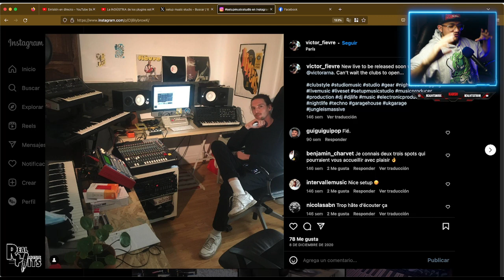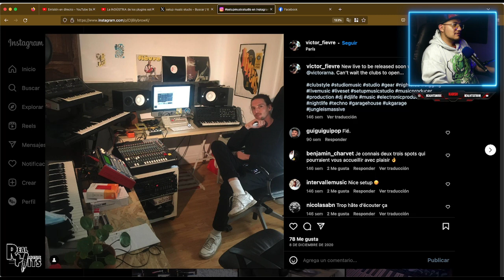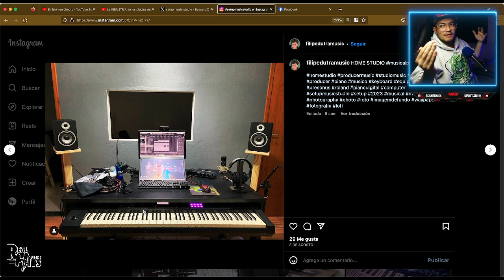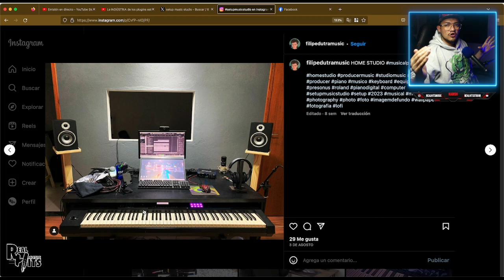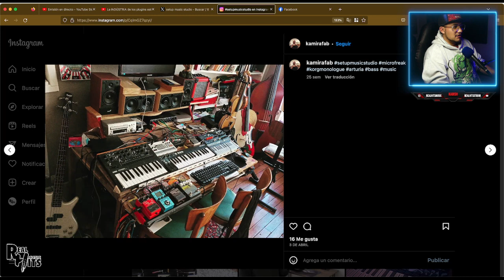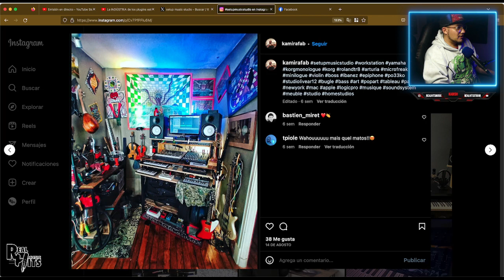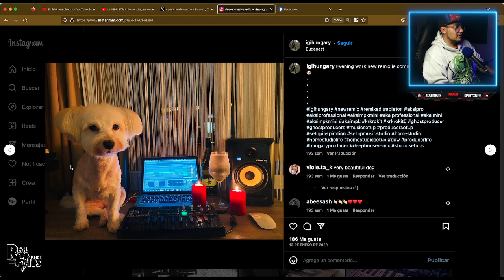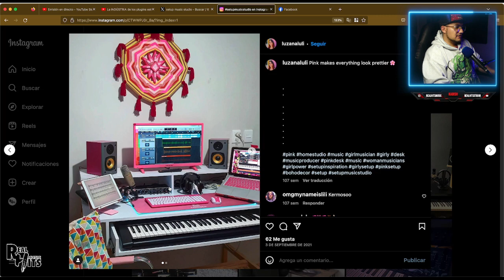¿Qué podemos aprender de los fracasos y aciertos de los estudios musicales en IG? | Review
⚠️ DIRECTOS Martes y Jueves: 18:00 hrs.  🇨🇴 / 17:00 hrs. 🇲🇽 / 01:00 hrs.  🇪🇸 / 20:00 hrs. 🇦🇷 / 19:00 hrs. 🇨🇱
⚠️ Conviértete en miembro de este canal para disfrutar de ventajas🙏:

✅ CONTACTO Mezcla, Producción, Masterización o clases personalizadas:
⚠️ SOLO CONTACTO PROFESIONAL, NO LEO NINGUN MAIL O MENSAJE QUE SEA PARA PEDIR VIDEOS O RESOLVER DUDAS SOBRE CONOCIMIENTOS, UNICAMENTE POR LOS COMENTARIOS DE YOUTUBE.